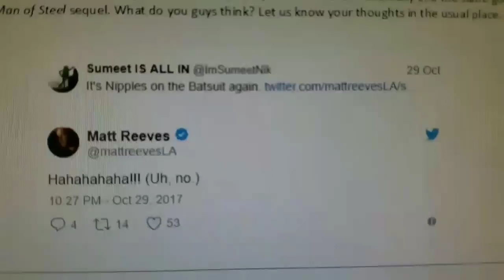Matt Reeves Confirms No Nipples on The Batman Batsuit...because News